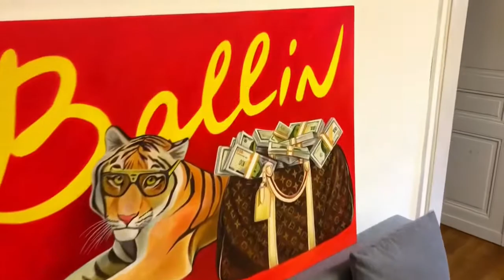365 days challenge-day15/ Step by Step Acrylic Painting for Beginners/ ice cream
I am continuing my 365 days acrylic painting challenge by painting an ice cream. I painted it step by step, so you can reproduce those steps. I hope you enjoy it. Have a great day!